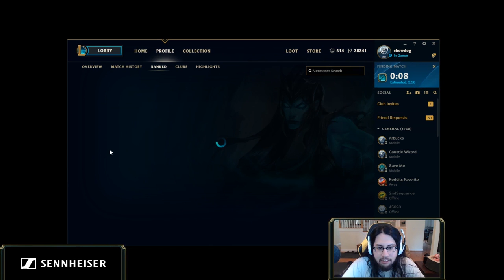Best of Imaqtpie 2017 Montage | Best ADC in NA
This video contain some of the best moments from Imaqtpie stream ,
moments of him playing his main role as ADC AKA lol, and playing many other champs.

 with some Imaqtpie pentakills for sure , best fail moments , funny league moments all in one video , hope u like it and if Qt ever see this , Win the Tyler1 championship and get the throne one and for all.